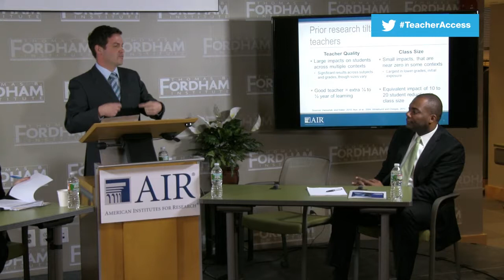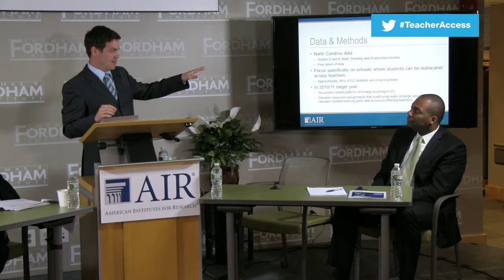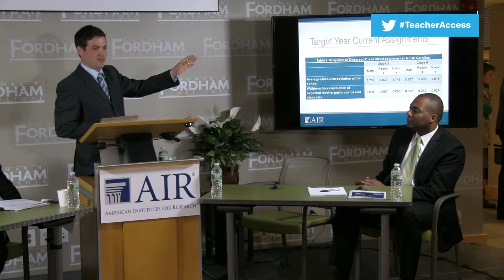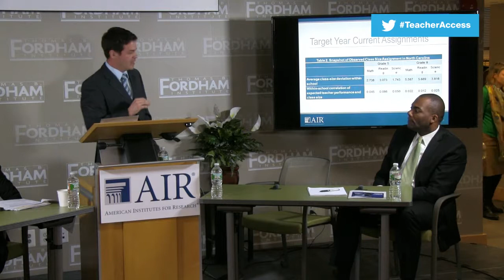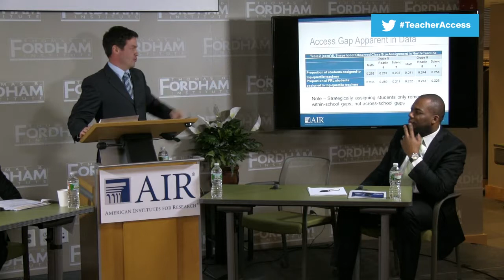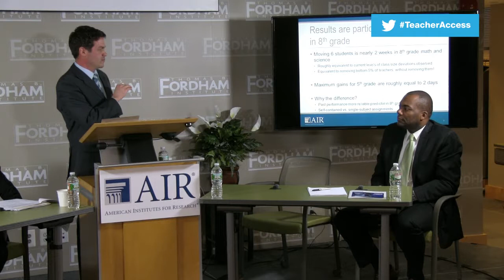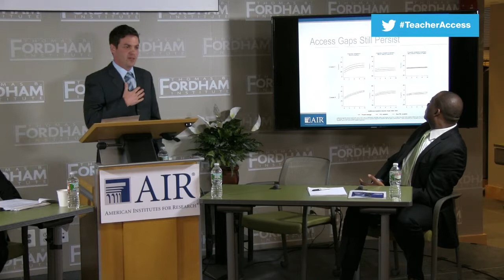Expanding Access to Great Teachers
The success of classrooms—and students—starts with a great educator. But since not all educators are equally effective, is there a way to ensure that more students have access to the best in the field—especially our most disadvantaged students? As the U.S. Department of Education prepares to mandate a more "equitable distribution" of teachers (as excellent educators are encouraged or forced to move from one school to another), what is the best path forward?

Analyst Michael Hansen of the American Institutes for Research will present his findings from Right-Sizing the Classroom: Making the Most of Great Teachers, which examines giving excellent teachers more students—and rewarding them appropriately. Join the Fordham and AIR teams for a debate on the merits of such a policy and on other ways to increase student access to high-quality teachers.

PRESENTER
Michael Hansen - Senior Researcher, American Institutes for Research

DISCUSSANTS
Jean-Claude Brizard - Senior Advisor, College Board
Linda Donaldson Guidi - Instructional Coach and Teacher, Nashua, New Hampshire
Bryan C. Hassel - Co-Director, Public Impact

MODERATOR
Michael Petrilli - Executive Vice President ,Thomas B. Fordham Institute